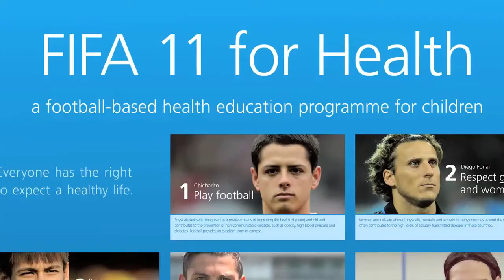FIFA 11 For Health Training Climax 2015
Grenada is the first Caribbean island to launch the FIFA 11 for Health Program